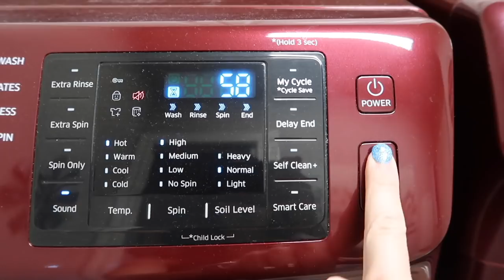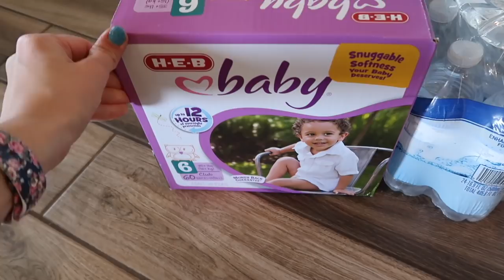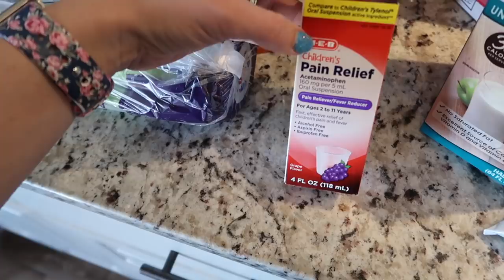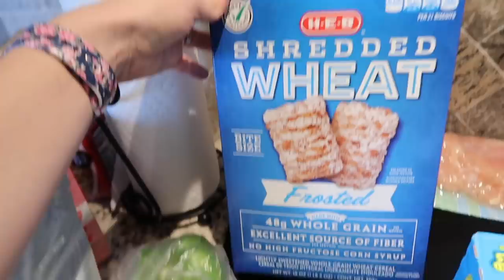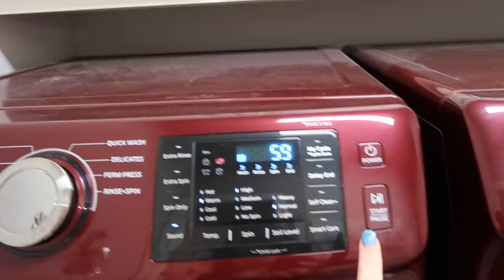LARGE FAMILY LAUNDRY MOTIVATION | HUGE LAUNDRY DAY || FITBUSYBEE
🔺MY ABSOLUTE FAVORITE HAIR CARE PRODUCTS

💜 C O L L A B O R A T E 💜